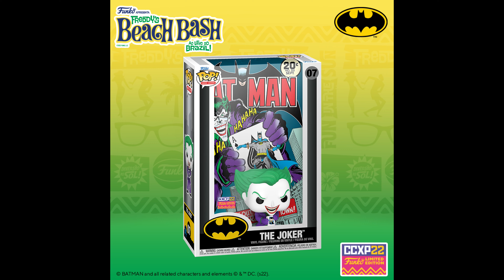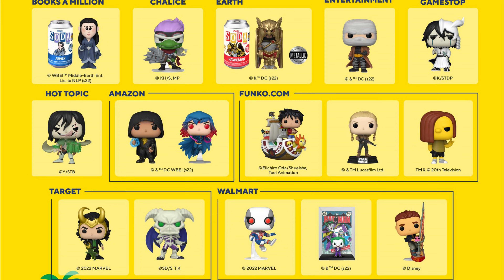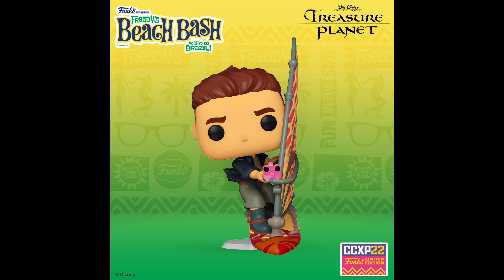HERE COME THE FUNKO FLIPPERS | FREDDYS BEACH BASH CCXP WINTER CON | LUFFY WITH THOUSAND SUNNY